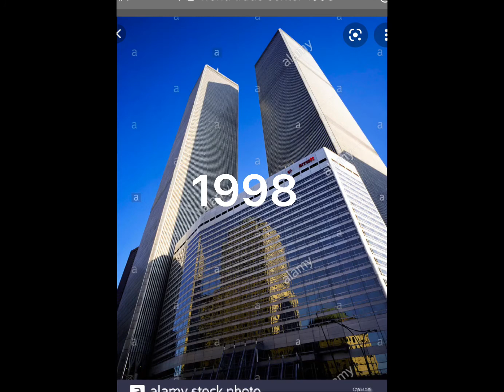Evolution The World Trade Center Twins Tower Edit (1968 2001 Now) New York Ctiy End Of life